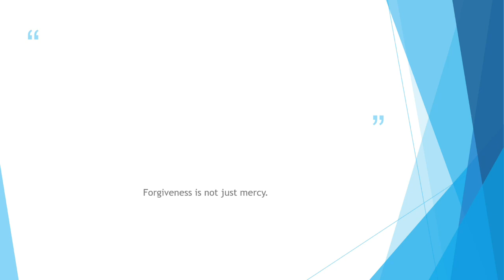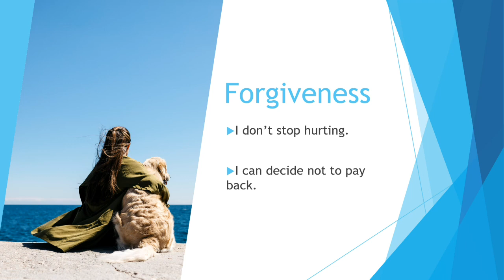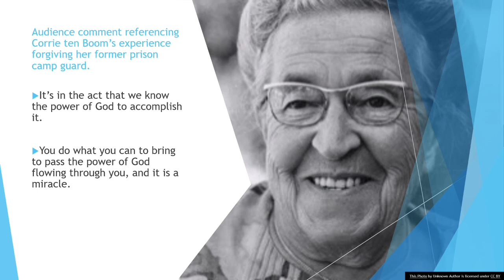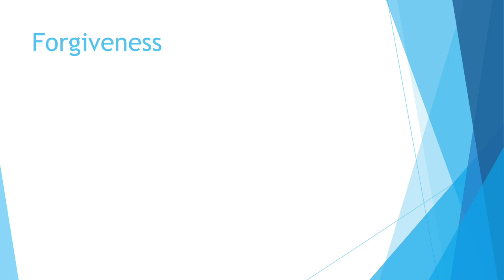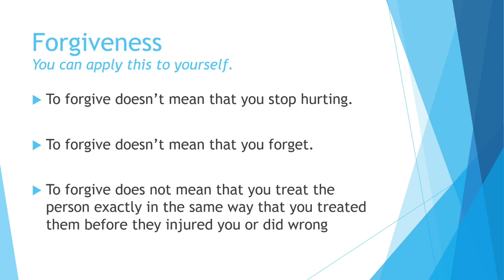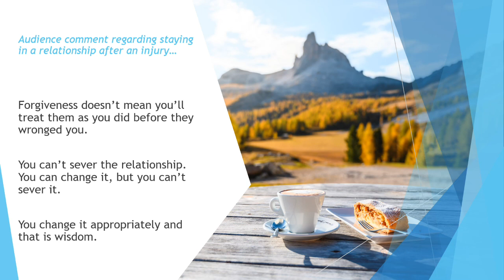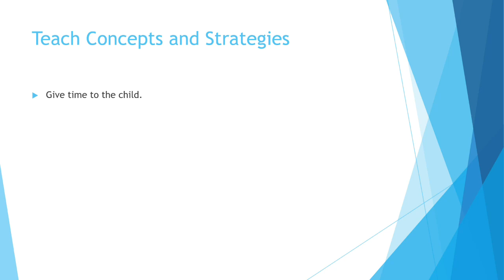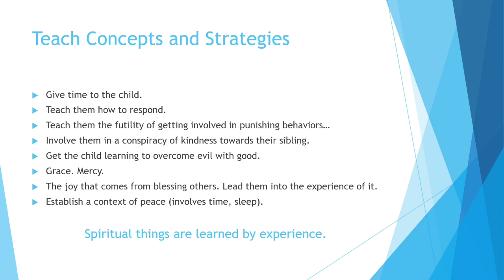Dallas Willard - Forgiveness to Blessing - 1C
Dallas concludes the first session by defining forgiveness and outlining three things that forgiveness does NOT mean.  He shows us how to determine if we are being unforgiving, discusses forgiving oneself, and gives practical suggestions around training children in the way of forgiveness and blessing. This is quite possibly the most pivotal segment of this teaching, so download the notes and jump in!